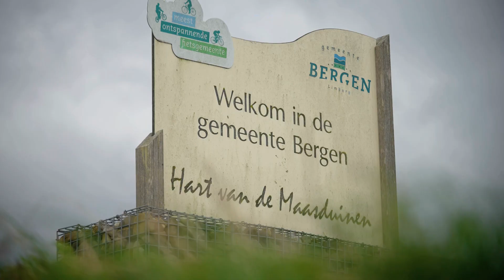HWBP WL Nieuw Bergen april 2024